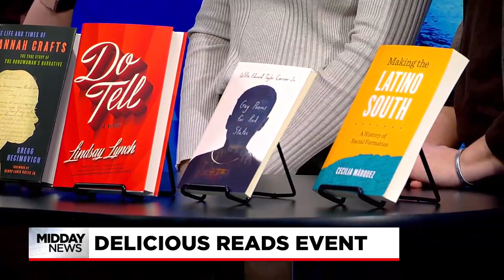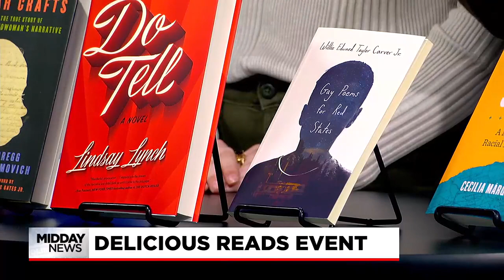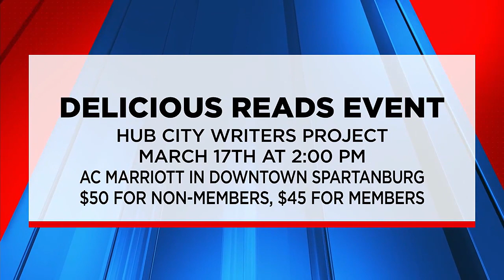Delicious Reads event in Spartanburg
FOX Carolina's Hayley Spitler spoke with the Hub City Writers for more details.